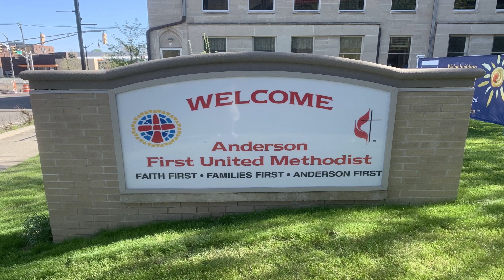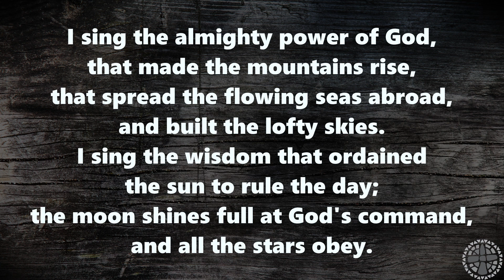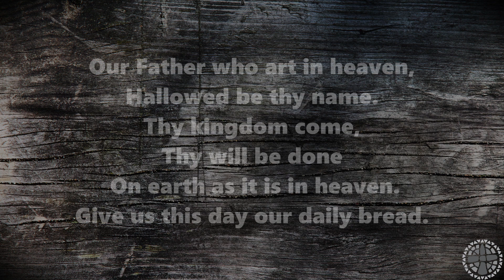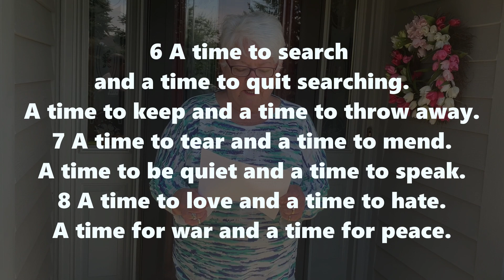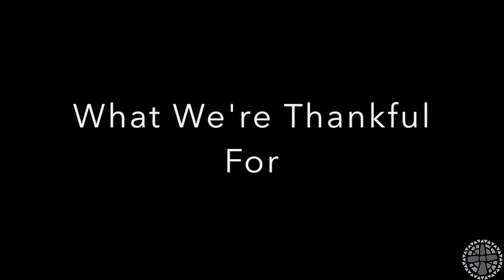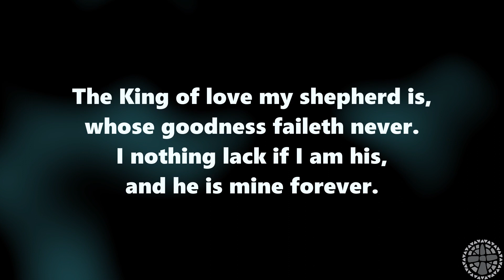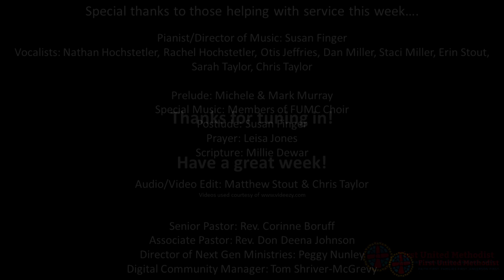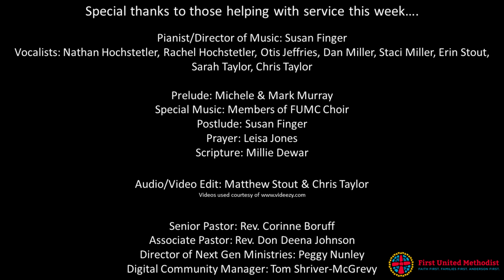Worship Service - May 17, 2020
We may not be able to meet in person, but worship is still happening! Join us for worship through music, prayer, scripture, and a message.

CCLI: 5033570